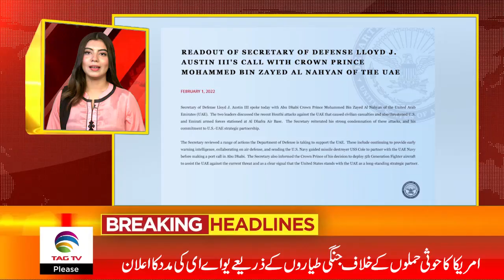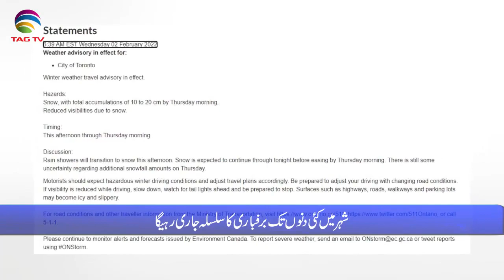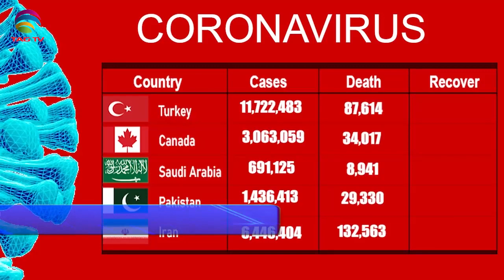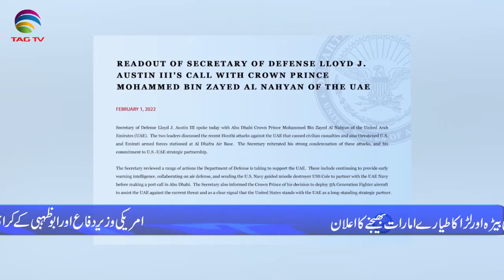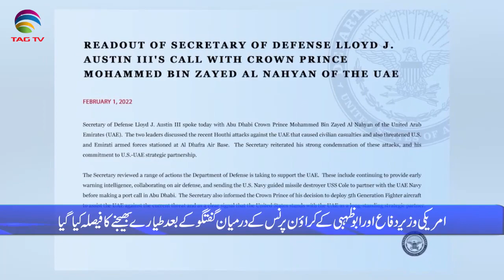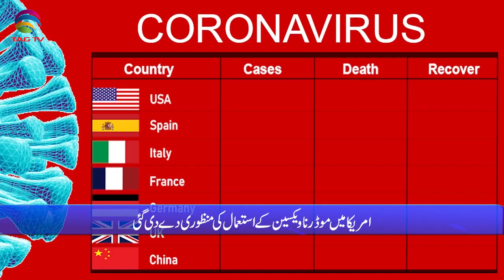International & Canadian News Bulletin in Hindi/Urdu - Feb 02, 2022